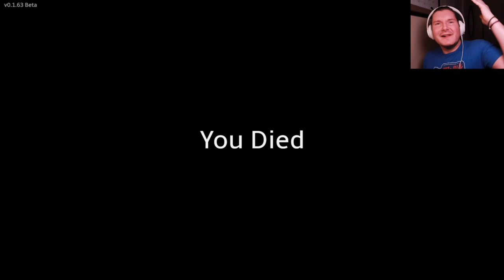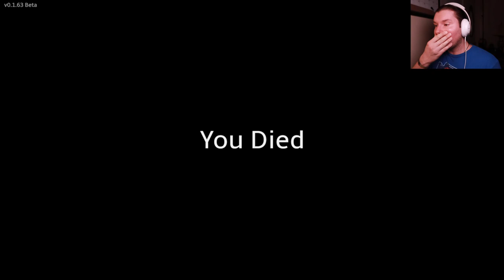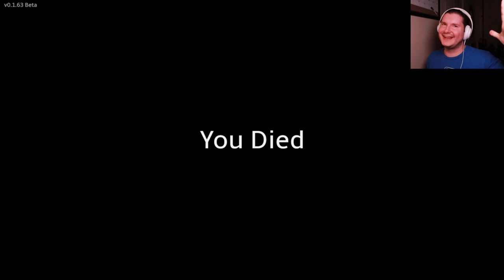EXPERIMENTS FOR SCIENCE! Breakwaters (Beta) | #29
Doing a few experiments with yellow crystals to see exactly how the game works.